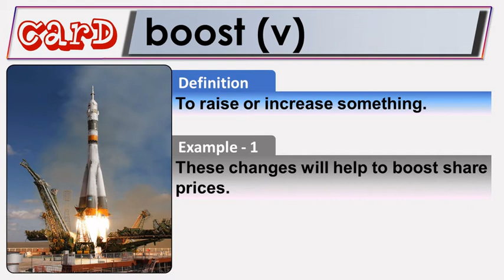BOOST | English Flashcards | TOEFL IELTS Vocabulary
Elo English Flashcards aims to help you improve your vocabulary while preparing for all English exams, especially TOEFL and IELTS.
We publish four word videos a day.
You can use our playlists or create your own playlists to effectively take advantage of our flashcards.
In this video, we present the meaning of the word 'boost', its sample sentences and synonyms.